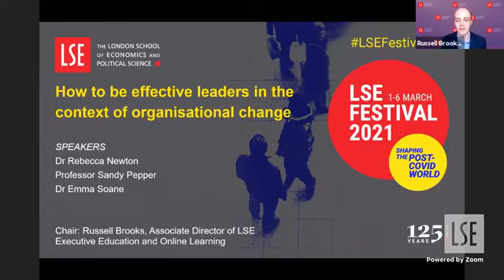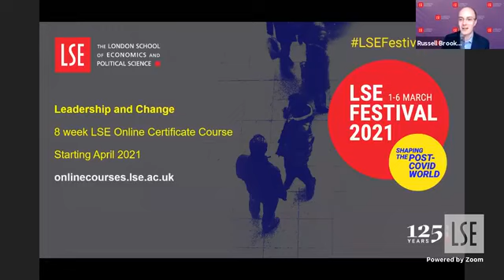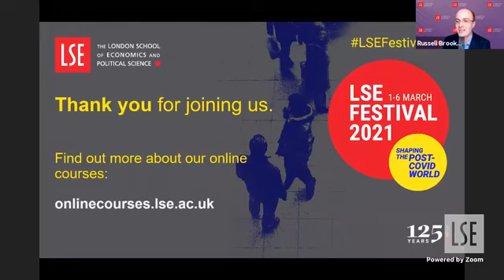How to Be Effective Leaders in the Context of Organisational Change | LSE Festival Skills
Effective leadership is essential in any organisation. In an uncertain world, resilient leaders are more important than ever to the survival and success of a business.

In this session, Dr Rebecca Newton, Professor Sandy Pepper and Dr Emma Soane discuss how you can use the dynamics of authentic and transformational leadership to change organisations for the better. They consider business ethics, as well as character, the need for “good” business and organisational resilience. During their conversation, Rebecca, Sandy and Emma also reflect on the challenges of leadership development and the practices that foster commitment to change.

🟡 This event is part of the LSE Festival's "Skills for a Post-COVID World" series.

🔴 This event was streamed live on Facebook on 3 March 2021

Speakers:
🔴 Dr Rebecca Newton
🔴 Dr Emma Soane
🔴 Professor Sandy Pepper